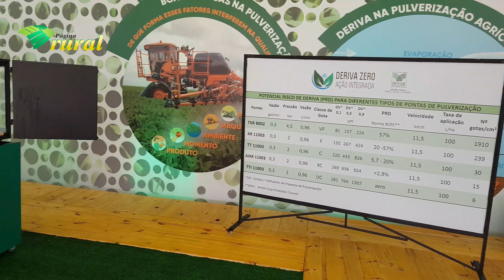Deriva Zero - Eduardo Condorelli, superintendente do Senar-RS - Expodireto Cotrijal 2019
O superintendente do Senar-RS, Eduardo Condorelli, fala sobre a divulgação do programa Deriva Zero - Ação Integrada, durante a 20ª Expodireto Cotrijal, em Não-Me-Toque/RS. Para saber mais acesse